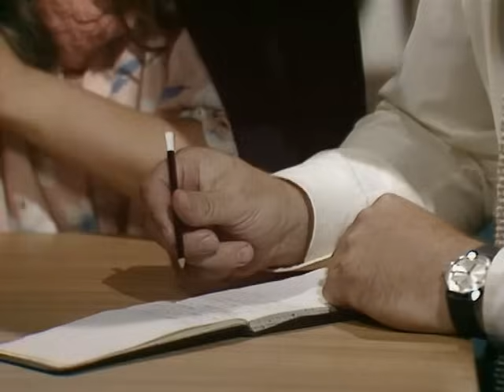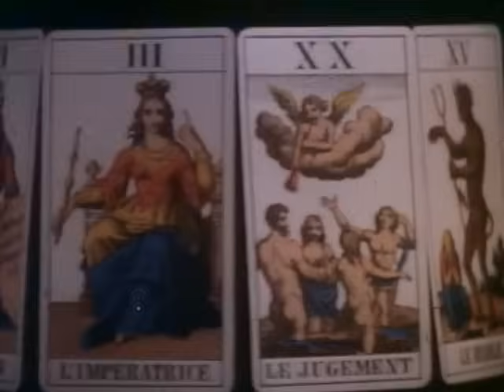Meghökkentő mesék - Báránysült hentesné módra.